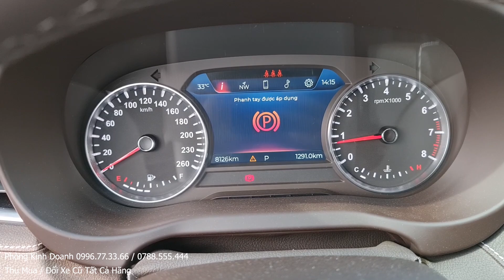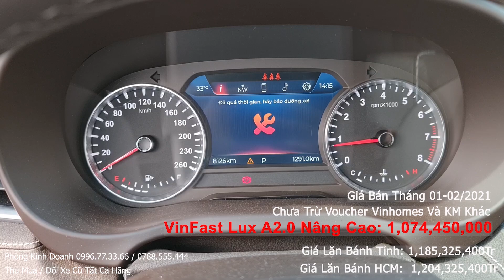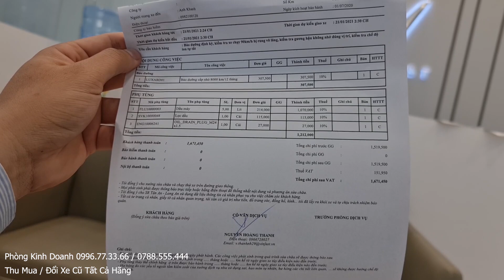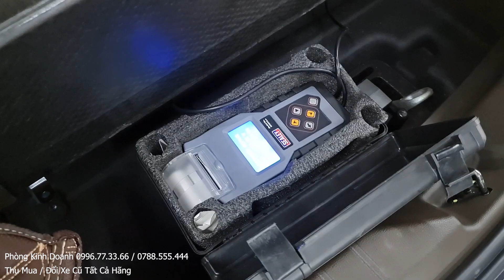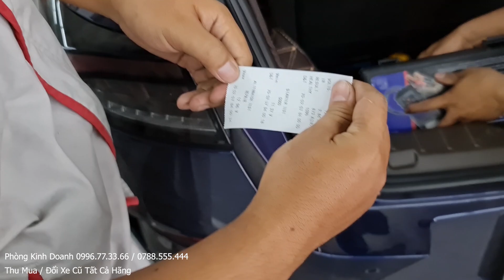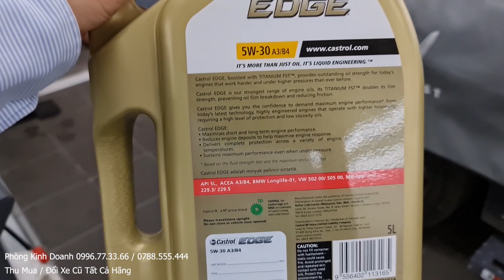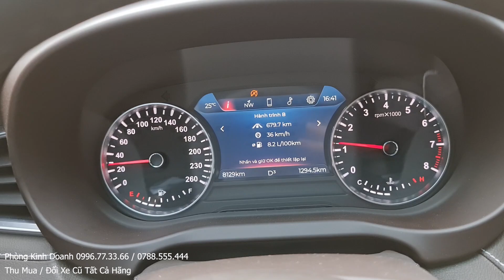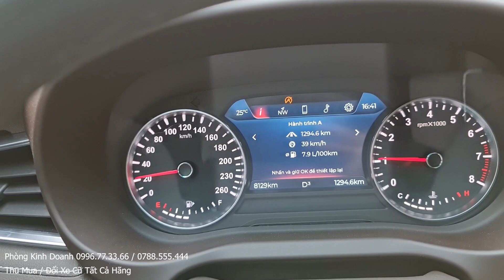"Chém Giá" Bảo Dưỡng 8.000 Km Lần Đầu Vinfast Lux A 2.0 Mất Bao Nhiêu Tiền, Những Hạng Mục Kiểm Tra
- Bảo Dưỡng 8.000 Km Lần 1 Xe Vinfast Lux A 2.0 Mất Bao Nhiêu Tiền, Làm Những Kiểm Tra Hạng Mục Nào
- "Chơi Ngu" Xe Vinfast LUX A 2.0 Đến 8.000Km Không Đi Bảo Dưỡng Có Bị Khóa Xe Như BMW Hay Mercedes?
- Bảng Giá Xe VinFast Lux SA 2.0, VinFast Lux A 2.0, VinFast Fadil Lăn Bánh Mới Nhất
- Cập Nhật Bảng Giá Phụ Tùng Xe VinFast Lux SA & A 2.0 & Chi Phí Bảo Dưỡng

Rất Đắt/Mắc Hay Rẻ Bất Ngờ? Bảng Giá Phụ Tùng Xe VinFast Lux SA & A 2.0 & Chi Phí Bảo Dưỡng
Hướng Dẫn Lái Xe Số Tự Động Vinfast Lux A 2.0 & SA 2.0 Đúng Cách & An Toàn Tránh Đạp Nhầm Chân Ga
Hướng Dẫn Sử Dụng Vinfast Lux A 2.0 Cho Người Mới. Giá Xe Vinfast Lux A 2.0 Lăn Bánh 01 - 02/2021
Vươt Lên Chính Mình Mua Xe VinFast Lux A2.0 Plus Và Cảm Nhận Sau 7.000 KmCó Xứng Đang Giá Tiền Bỏ Ra
Khuyến Mãi & Giá Vinfast Lux A 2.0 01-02/2021 Lăn Bánh, Ưu Nhược Điểm Vinfast Lux A2.0 Sau 7.000 Km

Khuyến Mãi và Bảng Giá Xe VinFast Ô tô Tháng 01 - 02/2021 Cập Nhật Mới Nhất

* Bảng Giá xe khi áp chương trình và giảm 10% Phí Thuế Trước Bạ
- VinFast Lux SA Standard Tiêu Chuẩn: 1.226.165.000 VNĐ
- VinFast Lux SA Plus Nâng Cao: 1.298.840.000 VNĐ
- VinFast Lux SA Premium Cao Cấp: 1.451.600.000 VNĐ

- VinFast Lux A 2.0 Tiêu Chuẩn: 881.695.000 VNĐ
- VinFast Lux A2.0 Nâng Cao: 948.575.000VNĐ
- VinFast Lux A2.0 Cao Cấp: 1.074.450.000VNĐ

- Fadil Tiêu Chuẩn 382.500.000 VNĐ
- Fadil Nâng Cao 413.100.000 VNĐ
- Fadil Cao Cấp 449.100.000 VNĐ

0:00 Ưu Điểm VinFast Lux A2.0
4:51 Giá VinFast Lux A2.0 Nâng Cao Lăn Bánh Tháng 01 - 02/2021
9:20 Giá Kính chắn gió trước
40:41 Bảng Danh sách chi tiết Tất Cả phụ tùng thay thế

© Bản quyền thuộc về Khanh Honda Ô tô HCM 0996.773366
© Copyright by Khanh Honda Ô tô HCM 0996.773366 ☞ Do not Reup